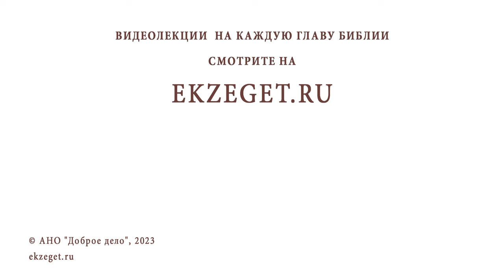ХОЧУ ПРИНИМАТЬ УЧАСТИЕ В ДЕЛАХ МИЛОСЕРДИЯ. КАК ЭТО СДЕЛАТЬ ? Игумен Нектарий (Морозов)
Канал фонда социальной поддержки "Хорошие люди", руководителем которого является о. Нектарий

В сегодняшнем видео на библейском портале Экзегет вместе с игуменом Нектарием (Морозовым) отвечаем на вопрос: "Хочу принимать участие в делах милосердия. Как это сделать?"

🔸  Сострадание к ближнему
🔸  Организованная помощь
🔸  Дела милосердия
🔸  Благотворительные организации

Команда Экзегет.